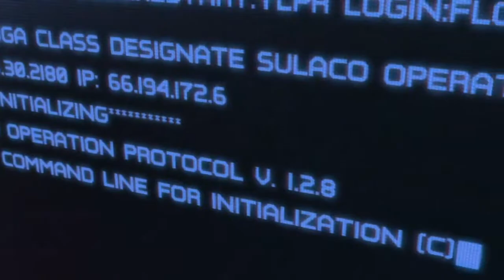Aliens: Colonial Marines - Teaser [HD]